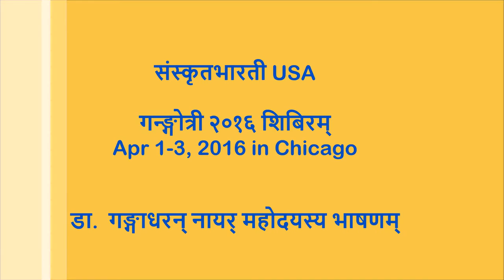gangotrii2016 Dr. Gangadharan Nair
Gangotrii 2016 in Elburn, IL (near Chicago) on Apr 1-3, 2016 at Mata Amritanantamayii Center. Dr. Gangadharan Nair talks...